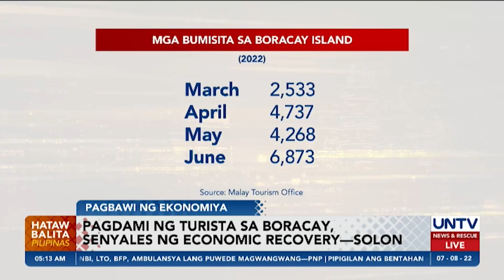Pagdami ng turista sa Boracay, senyales ng economic recovery— solon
Patuloy ang pagdami ng mga banyagang turista sa Boracay Island.

Para kay Aklan Rep. Teodorico Haresco Jr., ito ay magandang senyales ng pagbangon ng ekonomiya, hindi lang sa lalawigan, kundi maging sa buong bansa.